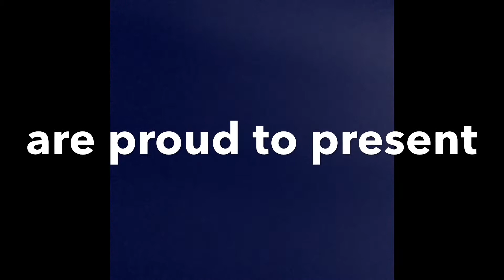Winning NAIDOC Minecraft Education World by Kalkie State School, Qld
Kalkie State School's Winning entry to the NAIDOC Minecraft Education Challenge!